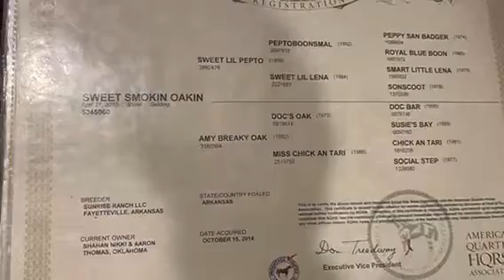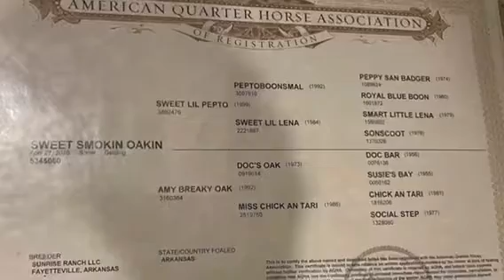Sweet Smokin Oakin 2010 Sorrel Gelding Triangle Sale 2023